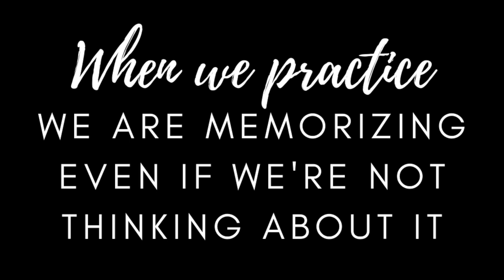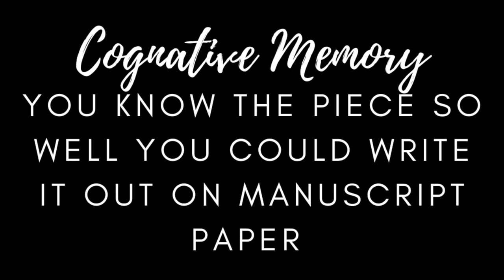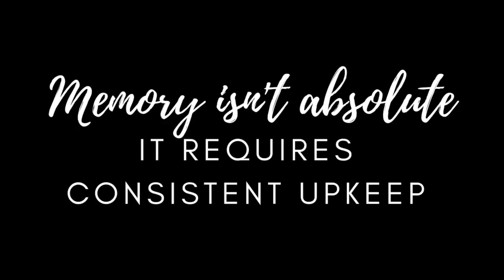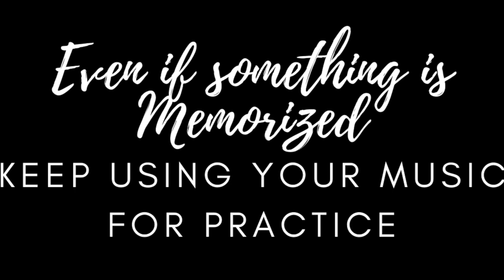Why You Should Memorize Your Piano Music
The Play It Your Way Christmas Course teaches you three timeless carols using just three chords. It's faster and simpler than traditional sheet music, helping you fill your winter with beautiful, holiday classics.

Snag the course with your exclusive discount Why Should we memorize our piano music? Do you think you should memorize your piano music?! In this video I'm going to explain why you should memorize your piano music and how knowing the different types of memory can help us through the learning process.

Learn more and join The Casual to Confident Piano Player Membership

Learning how to play the piano can feel frustrating, but it doesn't HAVE to be. I’ve recently re-opened my Casual to Confident Piano Player membership specifically to make the process of learning how to play the piano SIMPLE. We meet many times throughout the month (various times for various time zones) in a group setting where I break things down into understandable and actionable points so that your practice can feel simple, and so that you can make the music that is inside of you.

0:00 Introduction
0:05 Why you should MEMORIZE YOUR PIANO MUSIC
0:30 It way't always the norm TO PLAY FROM MEMORY
2:32 When we practice WE ARE MEMORIZING EVEN IF WE'RE NOT THINKING ABOUT IT
3:11 Muscle Memory WHAT IT FEELS LIKE IN OUR HANDS
4:49 Aural Memory HOW THINGS SOUND
7:08 Working on Memory IS BENEFICIAL EVEN IF OUR END GOAL IS NOT FULL MEMORIZATION
8:23 Memory absolute IT REQUIRES CONSISTENT UPKEEP
9:04 Even if something is Memorized KEEP USING YOUR MUSIC FOR PRACTICE